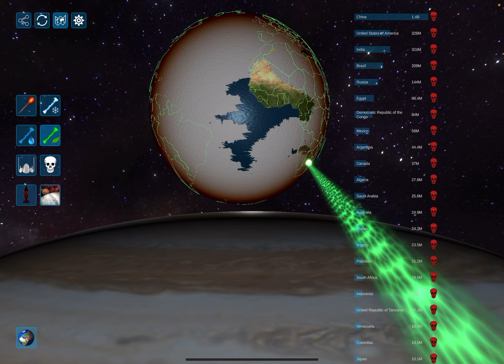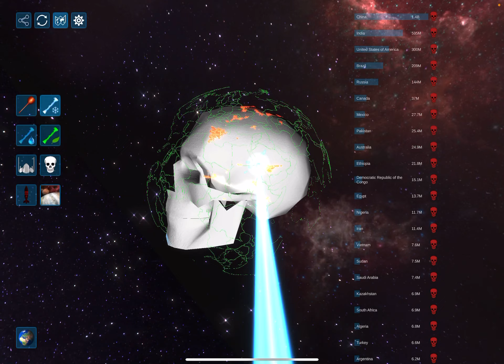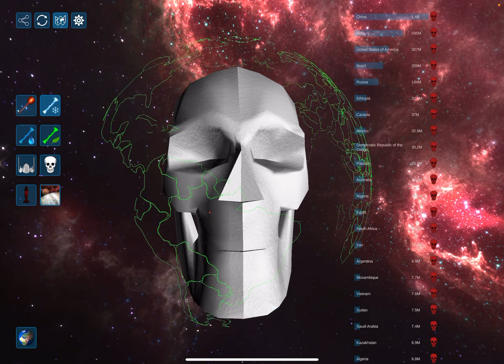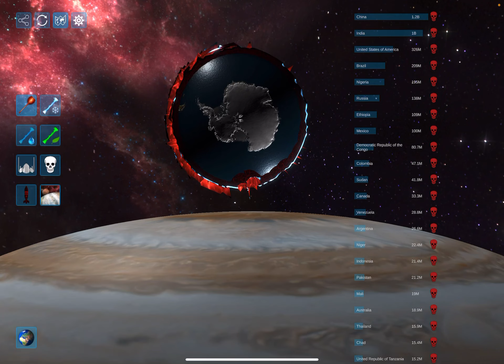Solar Smash 1980